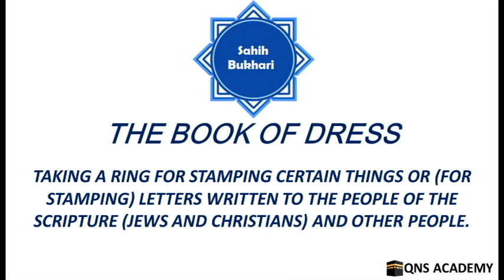Bukhari 77-52: Taking a ring to stamp certain things or (for stamping) letters written to others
Bukhari 77-52: Taking a ring for stamping certain things or (for stamping) letters written to the people of the Scripture (Jews and Christians) and other people.

List of chapters in the book of Dress
19 Al-Aksiya and Al-Khamais
20 Ishtimal-as-Samma
21 Al-Ihtiba in one garment (to sit wrapped with one garment around his back and knees)
22 The black Khamisa
23 Green clothes
24 White clothes
25 The wearing of silk clothes by men and what is allowed thereof
26 Whoever just touches silk but does not wear it
27 The use of silk in bedding
28 The wearing of Qassiy
29 Silk is allowed for men suffering from an itch
30 Silk for women
31 The Prophet (peace be upon him) used to be contented with whatever clothes or mats were available
32 What to invoke for the one who has worn a new garment
33 Men are forbidden to use saffron
34 The garment dyed with saffron
35 The red garment
36 The red Mithara (a kind of silk-cushions)
37 The Sibtiya (shoes made of tanned leather) and other shoes
38 While putting on the shoes, one should start with the right foot
39 Do not walk wearing one shoe only
40 One should take off the left shoe first
41 Two straps in a sandal; and whoever thinks that it is permissible to use one strap
42 The red tent of leather
43 To sit on a Hasir (a mat made of leaves of date-palms) or similar thing
44 Garments having gold buttons
45 Gold rings
46 Silver rings
47 Gold rings and silver rings
48 The Stone of the ring
49 An iron ring
50 To engrave a ring
51 To wear the ring on the little finger
52 Taking a ring for stamping certain things or (for stamping) letters written to the people of the Scripture (Jews and Christians) and other people.
53 Keeping the stone of the ring towards the palm of the hand
54 The statement of the Prophet (peace be upon him): "None should have the same engraving made on his ring as the engraving on my ring."
55 Should one get the engraving of the ring done in three lines?
56 Rings for women
57 The wearing of necklaces and Sikhab (a necklace made of the wood of certain plants) by the women
58 To borrow a necklace
59 Ear-rings for women
60 As-Sikhab (necklace formed of a string carrying beads) for boys
61 About those men who are in the similitude (assume the manners) of women, and those women who are in the similitude (assume the manners) of men
62 The dismissal of such men as are in the similitude (assume the manners) of women, from the houses
63 To cut short the moustaches
64 The clipping of nails
65 To leave the beard (i.e. not to cut it)
66 What is said about grey hair
67 The hair dye
68 The curly hair
69 At-Talbid (to get the hair stuck together with a sticky substaice)
70 (Hair) parting
71 Locks of hair
72 Al-Qaza (leaving a tuft of hair here and there after shavi one's head)
73 The application of perfume by the wife on her husband with her own hands
74 To apply scent to the head and beard
75 Combing one's hair
76 The combing of the hair of the husband by his menstruating wife
77 To start combing the hair from the right side
78 What has been mentioned about musk (a kind of perfume)
79 What kind of scent is recommended
80 Whoever did not refuse the scent
81 Adh-Dharira (a kind of scent)
82 Creating artificial spaces between the teeth to look beautiful
83 The use of false hair
84 Ladies who remove hair from the face, eyebrows etc.
85 The lady who lengthens hair artificially (by wearing false hair etc.)
86 The woman who practises tattooing
87 The woman who gets herself tattooed
88 Pictures
89 The punishment for picture-makers on the Day of Resurrection
90 The obliteration of pictures
91 (What about) pictures made on things that are to be trodden on (i.e., carpets, mats, etc.)
92 Whoever disliked to sit on pictures
93 It is disliked to offer Salat (prayer) wearing clothes with pictures
94 Angels do not enter a house in which there are pictures
95 Whoever does not enter a house which has a picture in it
96 Whoever cursed a picture-maker
97 Whoever makes a picture will be asked to put life into it on the Day of Resurrection, but he will not be able to do so
98 To ride behind a rider as a companion-rider on an animal
99 Three (riders) on one animal
100 The mounting of the owner of animal and somebody else in front of him
101 To mount a man behind another man on an animal (as a companion-rider)
102 To mount a woman behind a man who is Dha-Mahram
103 To put one leg on the other while lying down